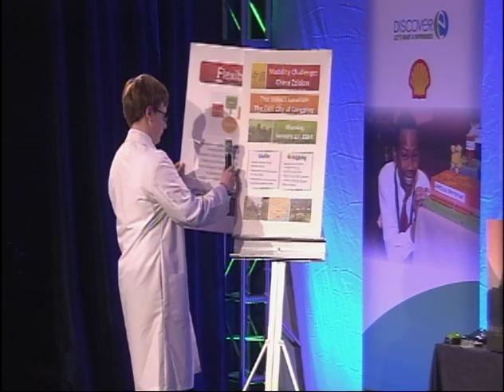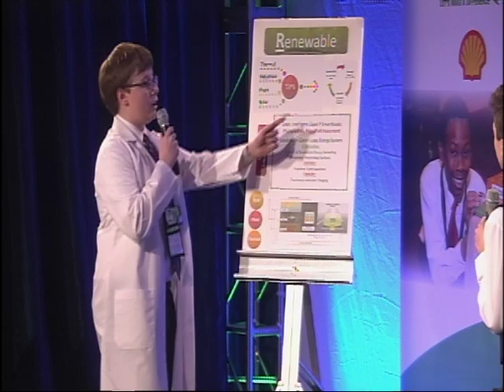2014 Future City National Finals - Michigan National Champions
The grand prize-wining team from St. John Lutheran in Michigan presents their city, Gongping, during the Future City National Finals.